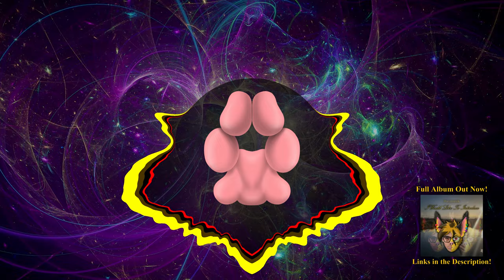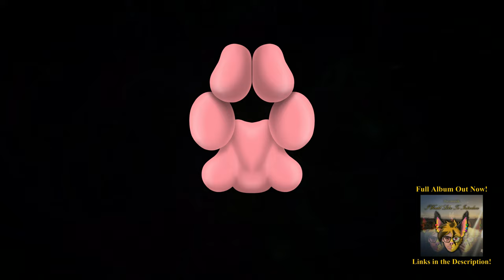I Would Like to Introduce | 02 | Fusion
▶ This is song 2/8 of my debut album "I Would Like to Introduce".

óÓÒò

🐾 Following the first song of the album — the first song I've ever made — is the first-ish song I've ever made when I switched to FLStudio. It was a while ago and I've already kind of forgotten which one was first, but I'm pretty sure this song was likely the first one I'd tried making in FL Studio. Around that time, I also made a song that I don't quite think I've released yet, at least not on here, as I've been working on making it more and more interesting over the years, naming it a new version for each, I suppose, "era" in which I believe it is finished.

🐾 Anyway, there isn't really much to this song. It's called "Fusion" because of a couple of things. More notably, it tries to fuse a few different styles and vibes, whether they're cohesive styles, I don't know, but, as they are introduced individually throughout the song, in the end, they end up fusing together. Additionally, the main melodic line. Just so that it is the most obvious, the song starts with the simple "1-e, a-2, &-a, e-&-a 4-&" rhythm then changes to a more complicated one (that isn't as easy to convey onomatopoeicly since it is just all sixteenth notes with different pitches with accents on ..-&-..-e-..-3-..&-a 4-&), then, as the music chills before the first thematic transition, you can hear the two melodies combating back and forth until it finally fuses together. Eh, it's probably weird to read it, if anyone is even reading this, so just listen carefully and it should be obvious why it's named that.

óÓÒò

Effect author credits:
HUD Image, HUD Text - Rado1
Dubswitcher Dropshadow, Dubswitcher Color Shaper - Dubswitcher
Stripe Peeks - Youlean
ParameterShake - StevenM